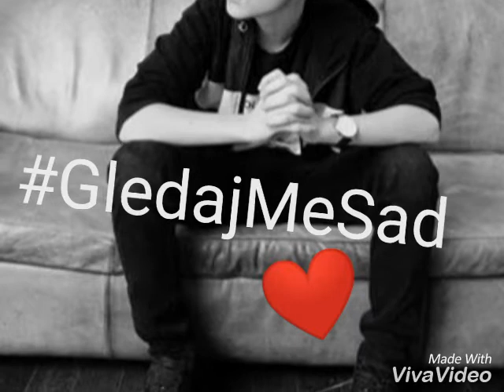I Love Bake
Poslušajte pesmu GledajMeSad od Bakira Karasalihovića